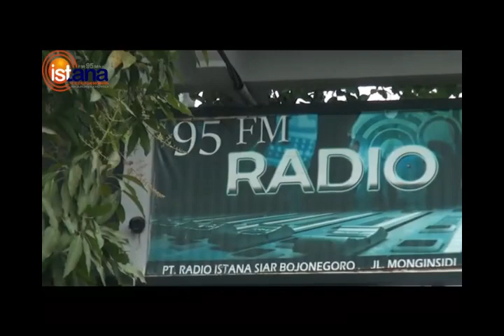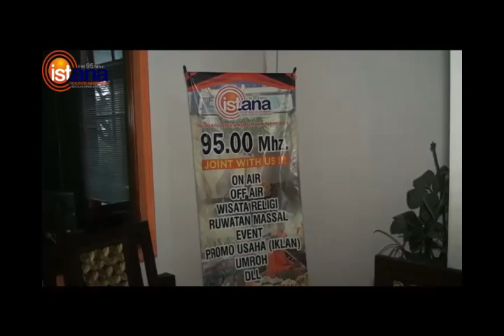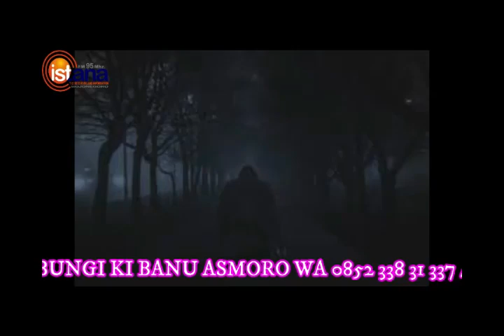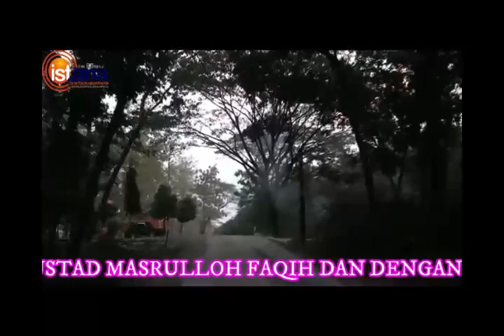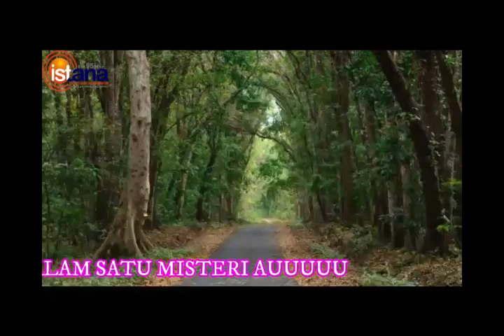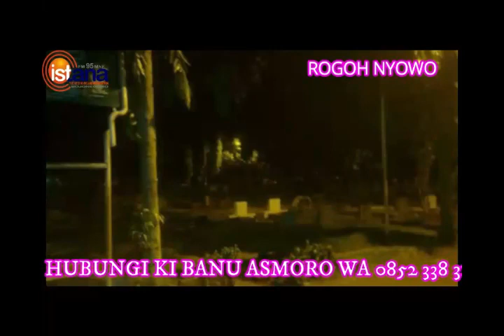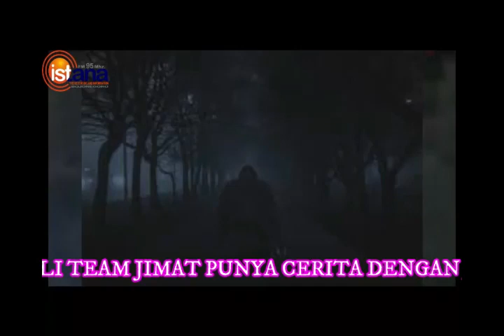FULL ROGOH NYOWO SERI 14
melengkapi cermis jimat rogoh nyowo seri 14 yang terpotong
Sebuah cerita misteri dari masrulloh faqih ...benar benar menegangkan dan menakutkan dan sudah di alih bahasa Indonesia Dan sudah dibawakan kibanu asmoro dalam cermis jimat selengkapnya

JIMAT : KI SENGGORO BUMI DAN MASTER SHOLEH